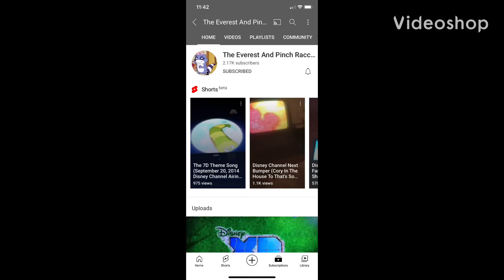Shout Out To The Everest And Pinch Raccoon Lover 2002 And His Second Channel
Links to his and his second channel